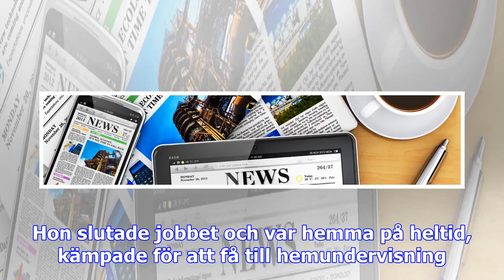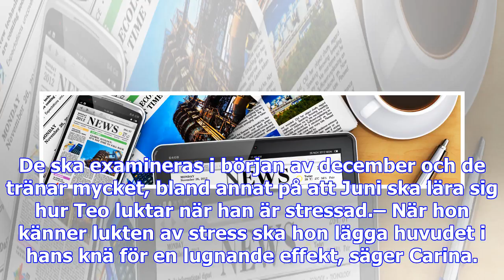Tillbaka i skolan efter två år – labradoren juni förändrade teos liv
I juni förändrades livet för 12-årige Teo och hans familj. Då blev tvååriga labradortiken Juni assis...